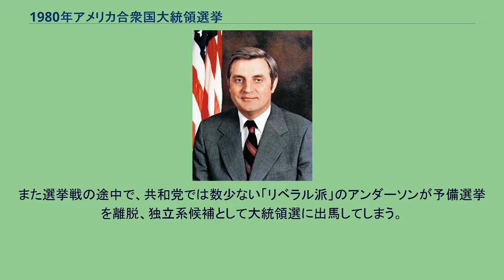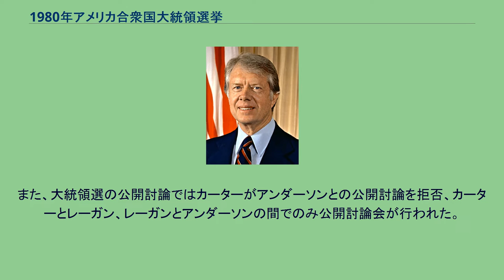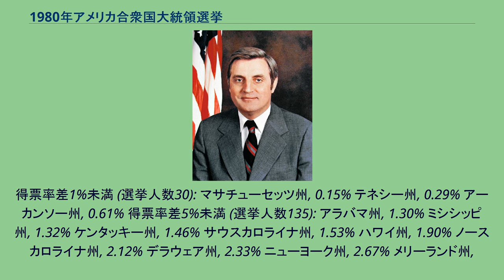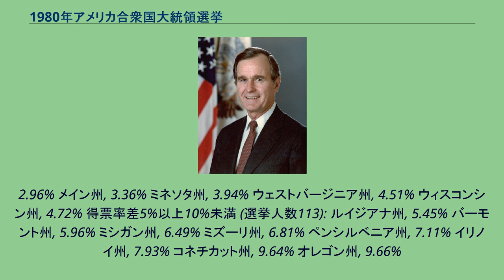1980年アメリカ合衆国大統領選挙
ジミー・カーター
1980年アメリカ合衆国大統領選挙（1980ねんアメリカがっしゅうこくだいとうりょうせんきょ、英語: United States presidential election, 1980）は、1980年11月4日に行われたアメリカ合衆国大統領選挙。
現職の民主党ジミー・カーター大統領を、共和党のロナルド・レーガン候補が破って当選した。
ジョン・バヤール・アンダーソン 候補者: 選挙戦の序盤、党の推薦の候補は元CIA長官および共和党全国委員会議長のジョージ・ブッシュだった。
しかしながら、初期の討論で右派で新自由主義者のロナルド・レーガンが経済問題についてブッシュと議論し、有力候補として頭角をあらわした。
また選挙戦の途中で、共和党では数少ない「リベラル派」のアンダーソンが予備選挙を離脱、独立系候補として大統領選に出馬してしまう。
候補者: ジョン・F・ケネディ元大統領の弟のエドワード・ケネディは、1969年7月に起きた「チャパキディック事件」における倫理的責任と自己管理能力を問われ、カーターに敗れた。
選挙戦ではイランアメリカ大使館人質事件や経済的な不況から現職のカーターが苦戦を強いられた。
また、大統領選の公開討論ではカーターがアンダーソンとの公開討論を拒否、カーターとレーガン、レーガンとアンダーソンの間でのみ公開討論会が行われた。
青字は民主党、赤字は共和党が勝利したことを示す。
数字は得票率の差。
得票率差1%未満 (選挙人数30): マサチューセッツ州, 0.15% テネシー州, 0.29% アーカンソー州, 0.61% 得票率差5%未満 (選挙人数135): アラバマ州, 1.30% ミシシッピ州, 1.32% ケンタッキー州, 1.46% サウスカロライナ州, 1.53% ハワイ州, 1.90% ノースカロライナ州, 2.12% デラウェア州, 2.33% ニューヨーク州, 2.67% メリーランド州,
2.96% メイン州, 3.36% ミネソタ州, 3.94% ウェストバージニア州, 4.51% ウィスコンシン州, 4.72% 得票率差5%以上10%未満 (選挙人数113): ルイジアナ州, 5.45% バーモント州, 5.96% ミシガン州, 6.49% ミズーリ州, 6.81% ペンシルベニア州, 7.11% イリノイ州, 7.93% コネチカット州, 9.64% オレゴン州, 9.66%